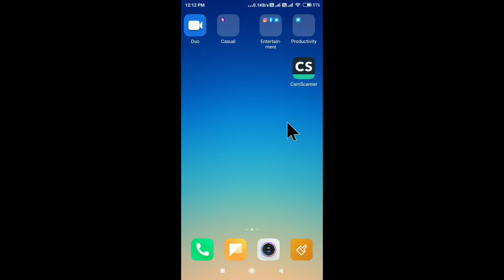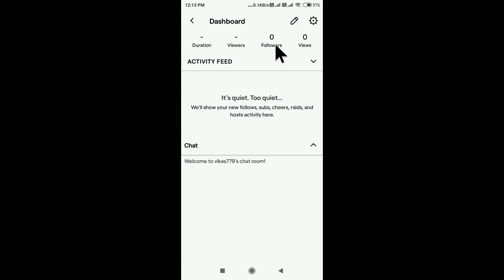Twitch App Dashboard | How To Check Your Dashboard On Twitch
Twitch App Dashboard
How To Check Your Dashboard On Twitch
How To Check Description Twitch On Android
Twitch App Dashboard Check
Twitch App